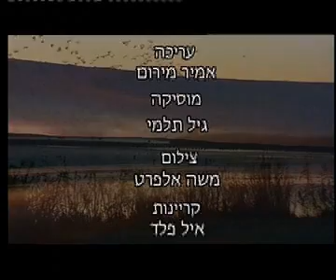הרעלות לא בטבע שלנו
הרעלות מכוונות פוגעות בטבע ומחטיאות את המטרה
אסון, חיסול, נזק בלתי הפיך, שינוי האיזון בטבע, וגם עברה על החוק. כל המילים הקשות האלו קשורות למעשה בלתי נסלח - פיזור רעל חקלאי מסוכן בשטח הפתוח ללא היתר ובניגוד לחוק, שמטרתו אחת - לחסל חיות בר.